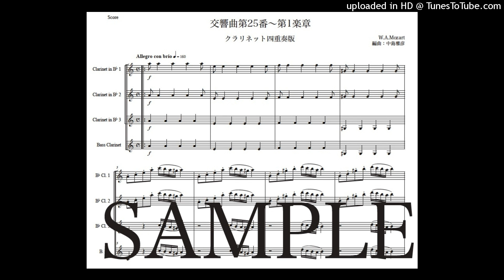モーツァルト「交響曲第25番〜第1楽章」クラリネット四重奏版（編曲：中島雅彦）